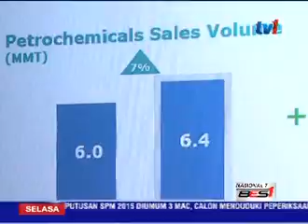PETRONAS - SAHKAN KOMITMEN DIVIDEN RM16 BILION [1 MAC 2016]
Di sebalik kejatuhan harga minyak yang menjejaskan aliran tunai syarikat...

PETRONAS mengesahkan komitmen dividen 16 bilion ringgit kepada kerajaan tahun ini, berbanding 26 bilion ringgit tahun lalu.